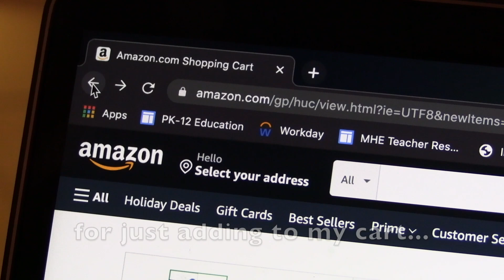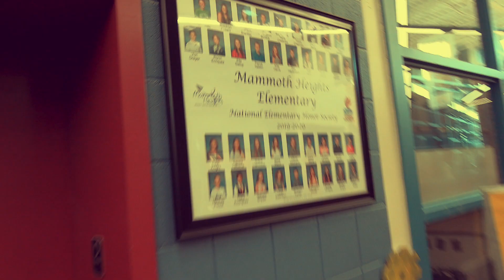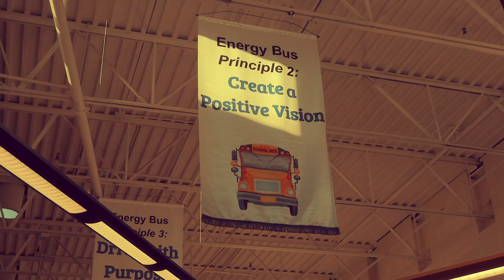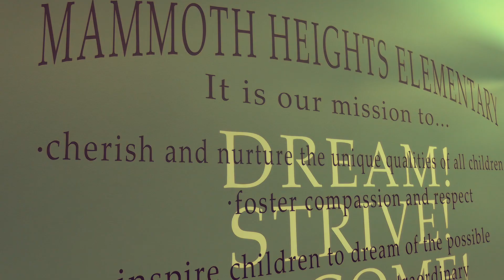eLearnin' (Free Fallin' Parody)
eLearnin'
School parody of "Free Fallin'" by Tom Petty
Nick Holtvluwer
School Principal